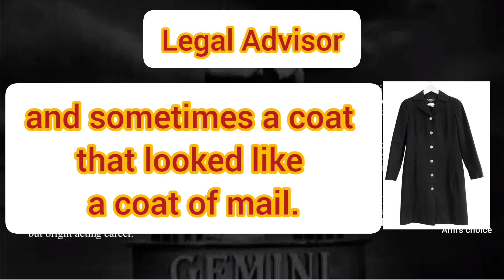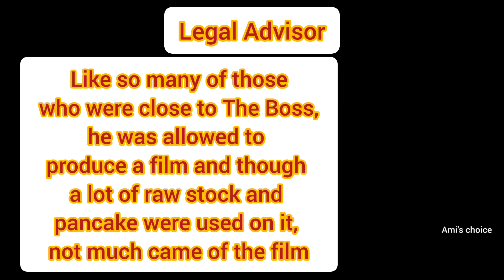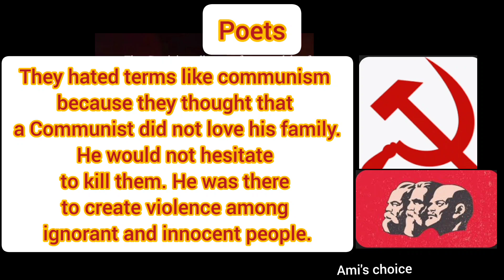Poets and Pancakes, Part 2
I am Amirthavalli, a teacher of English,
PGT, Sr. Sec. English, in a reputed CBSE school, in Chennai.

I have made this video Poets and Pancakes, Part 2,in continuation with Part 1,
to cater to the easy understanding of the huge chapter with a lot of images.

Link to Poets and Pancakes, Part 3

End of the chapter 👍
Please share with cbse 12th graders.